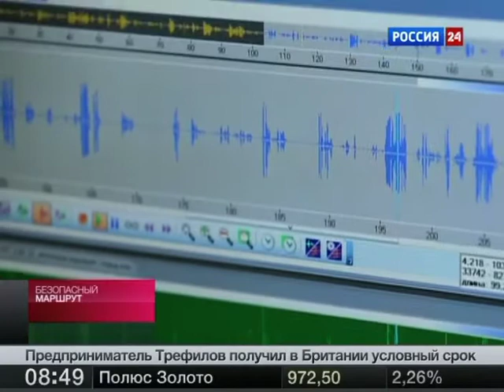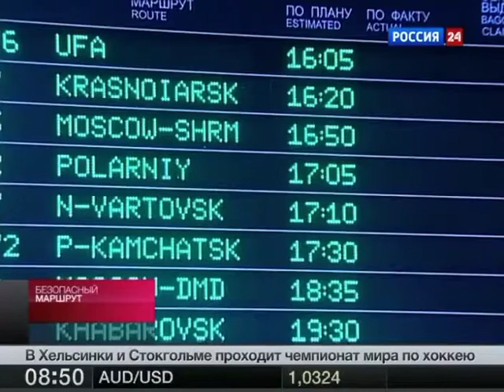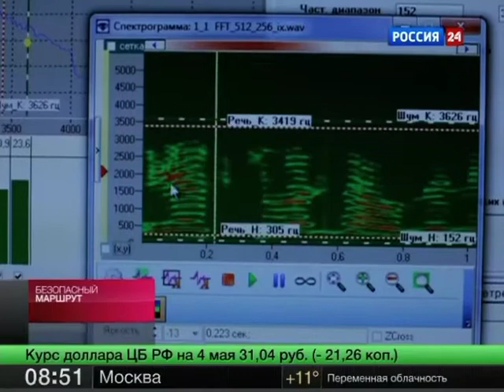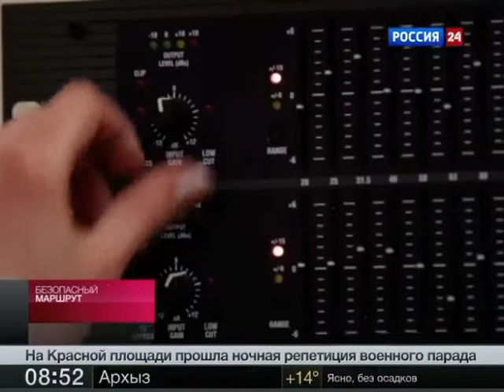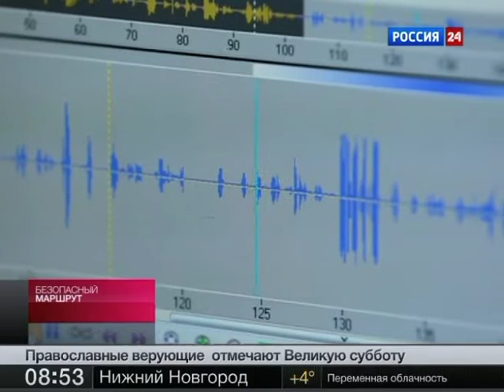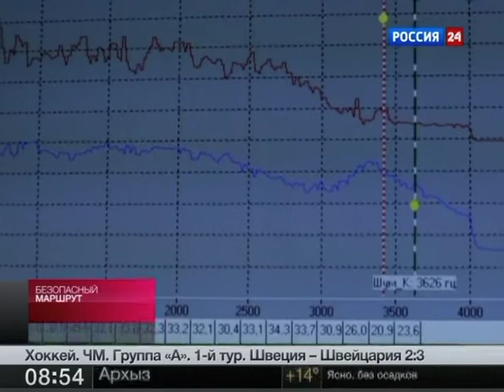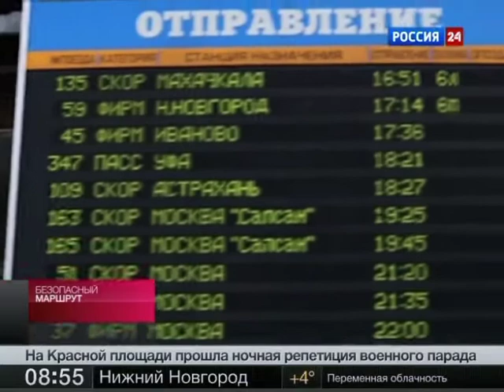"Безопасный маршрут" (04.05.2013)